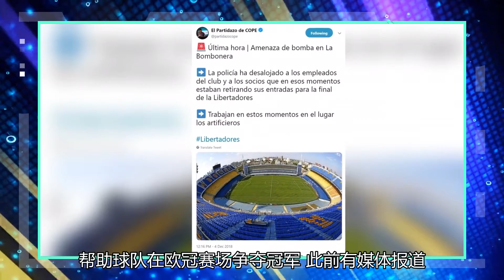“皇马”组长拒绝与天价签订的合同！同时，巴黎“利物浦”也做出了一个惊喜的手势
北京时间11月25日，据西班牙媒体科贝电台报道，法甲豪门巴黎圣日耳曼目前正在关注皇马队长拉莫斯的动向，准备尝试签下他，也有媒体报道利物浦也在关注这名皇马后卫，而皇马也即将开启与拉莫斯的续约谈判，拉莫斯的态度已经明确，他倾向于留在皇马，在续约谈判结束之前他不会听取其他俱乐部的报价。